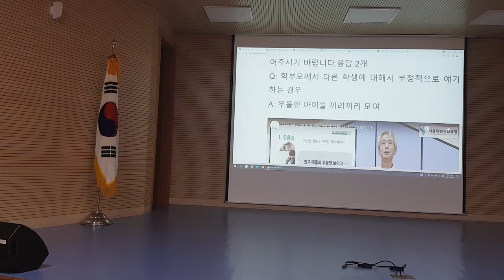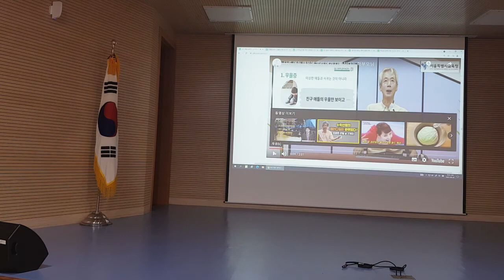학부모께서 다른 학생에 대해서 부정적으로 얘기하는 경우